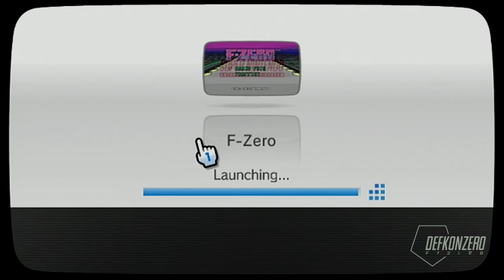F-Zero Queen League gameplay (Wii VC Version)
F-Zero is one of my all time racing classics on the SNES in my opinion.